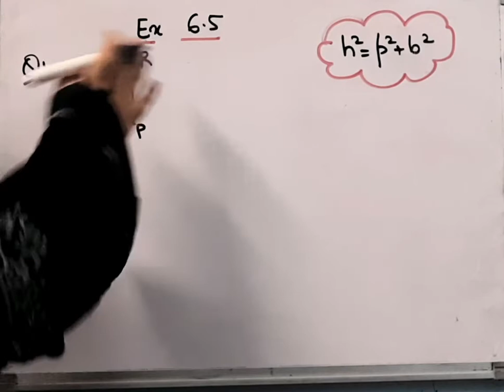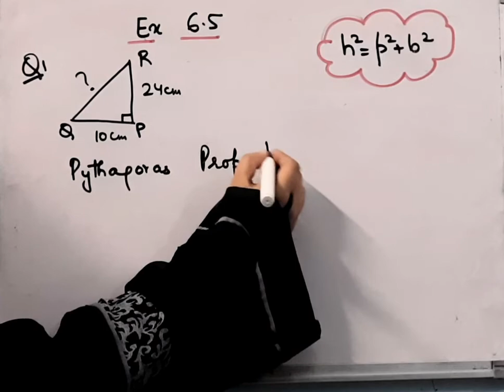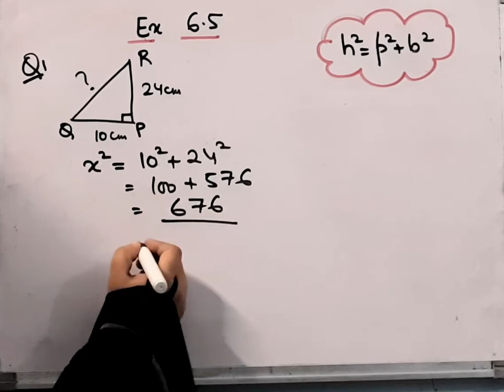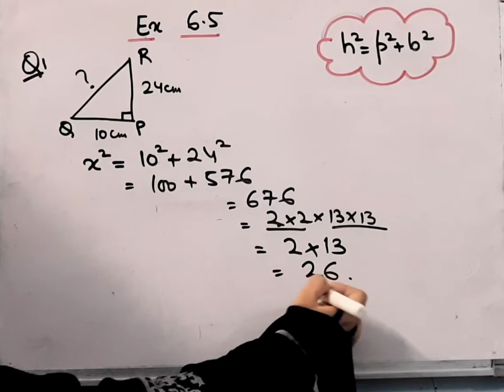PQR is a triangle right angled at P I If PQ =10 cm and PR = 24 cm find QR I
Class 7 I Maths I NCERT I Triangle and it's Properties I Chapter 6I Ex-6.5 I ‎ Q-1I @BRAINO SOLUTIONS